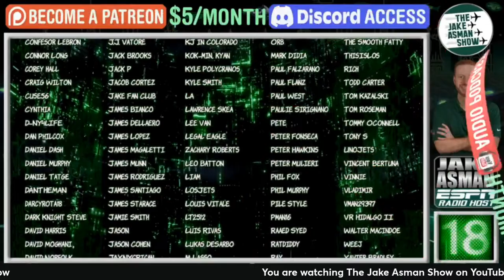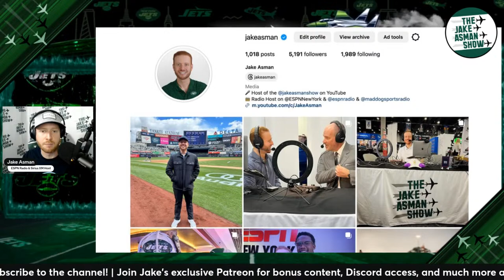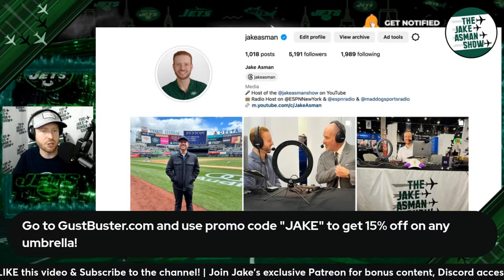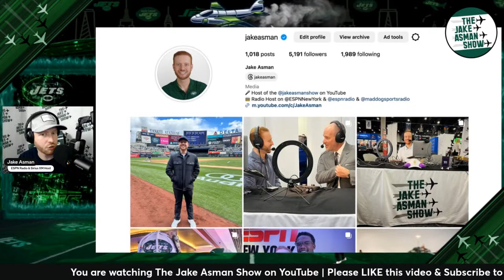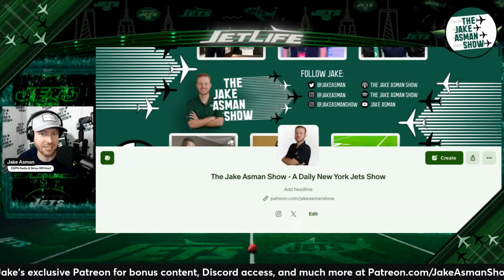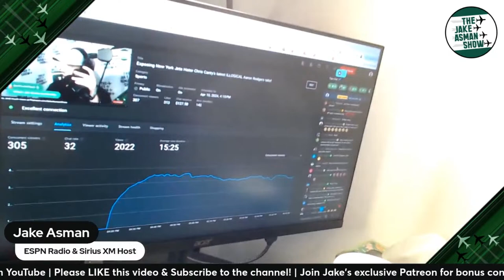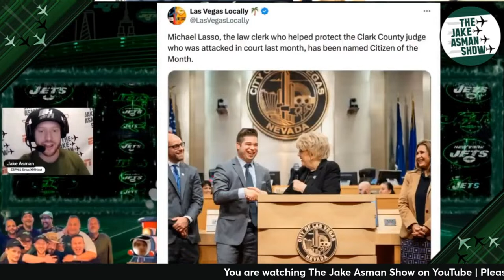Responding to ESPN's Chris Canty's latest ILLOGICAL take about New York Jets QB Aaron Rodgers!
New York Jets hater Chris Canty was at it again with another unfounded take about Jets QB Aaron Rodgers and what the Jets should do with the #10 pick in the draft. Jake Asman reacts to Canty's comments and shares his thoughts!